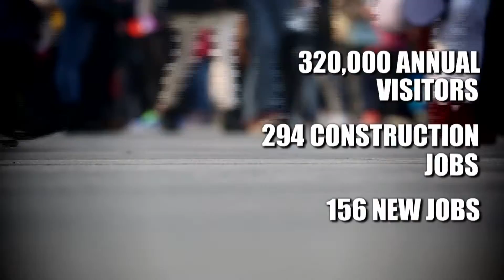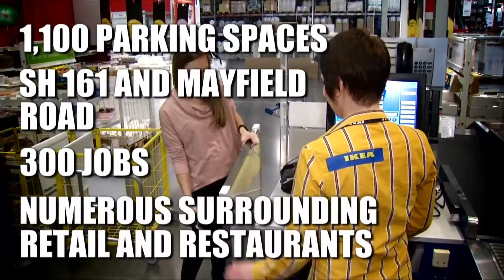Grand Prairie: Epic Projects Coming in 2017